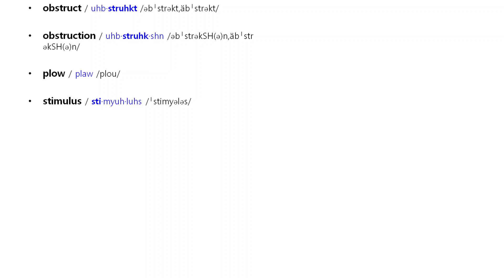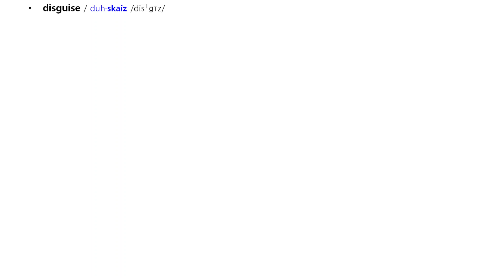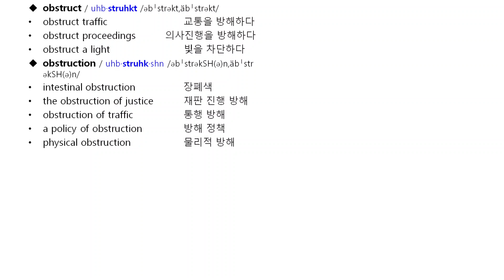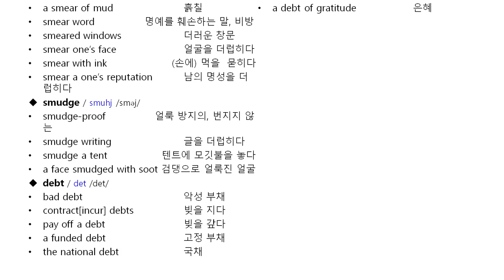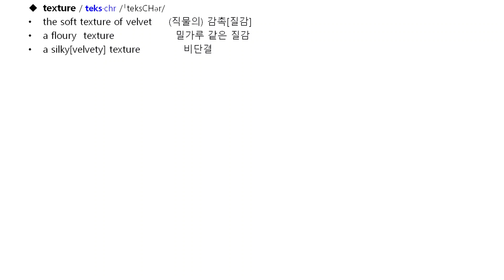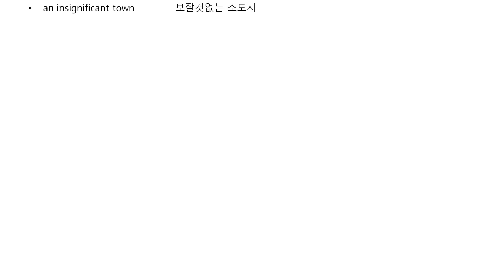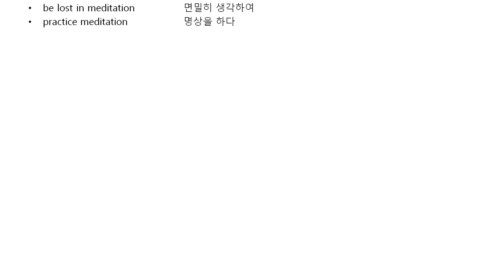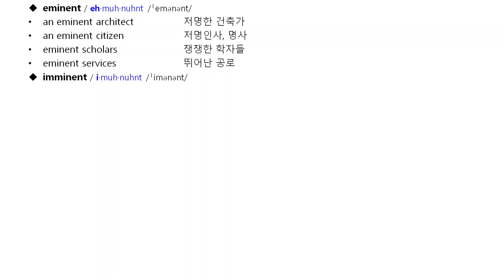[받아쓰기] 경선식 수능 영단어 45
발음도 알고 읽을 수도 있다면 끝! 끝! 끝??
노~ㅂ!
정확한 철자를 모르면 작문은 亡!